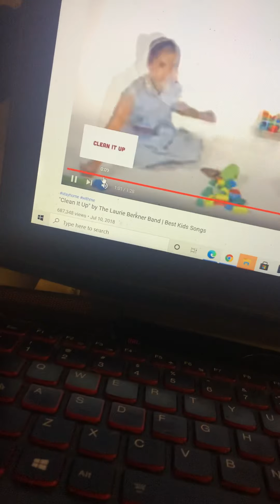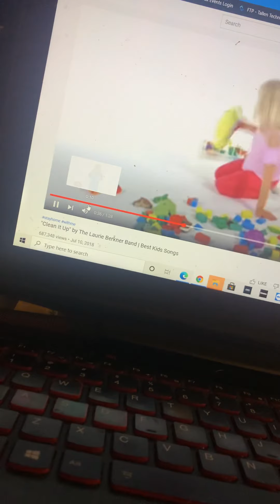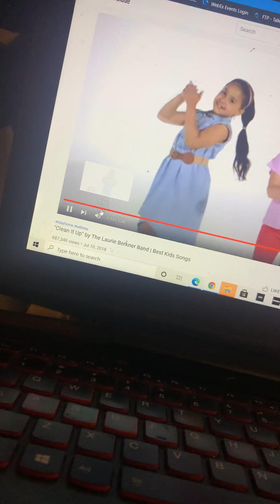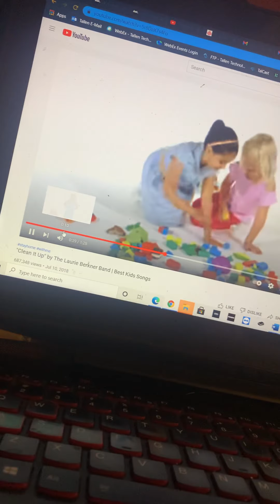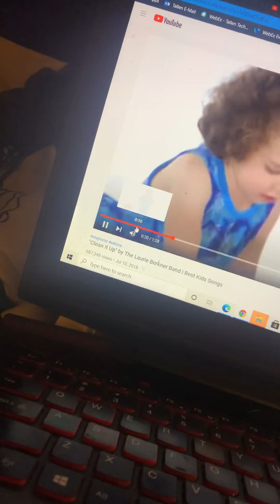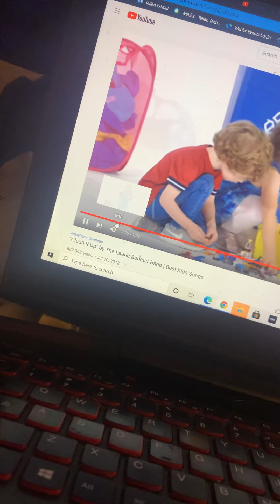Clean It Up song on LOOP 4x 5:13 total time